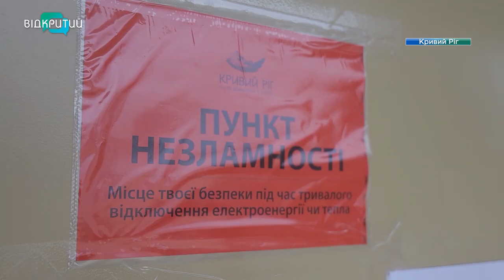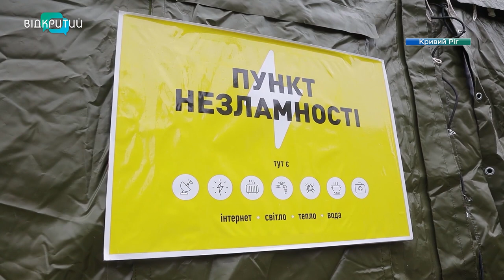Осередки світла, тепла та затишку: у Кривому Розі облаштовують пункти незламності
Осередки світла, тепла та затишку створюють у Кривому Розі. На випадок вимкнення електро-, тепло- та водопостачання, містом облаштовують пункти незламності. Більшість з них – у школах. Сюди завозять генератори, воду, продовольство та ліки. А ще - ліжка, аби можна було перепочити. Як працюють криворізькі пункти непоборності - дивіться далі.